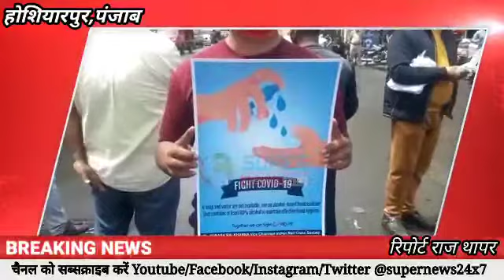कोरोना से बचाव सम्बंधित भाजपा नेतायों ने लगाया जागरूकता कैंप